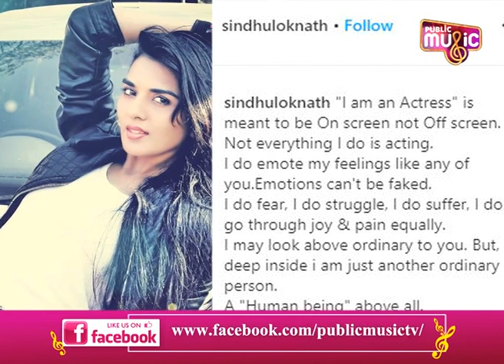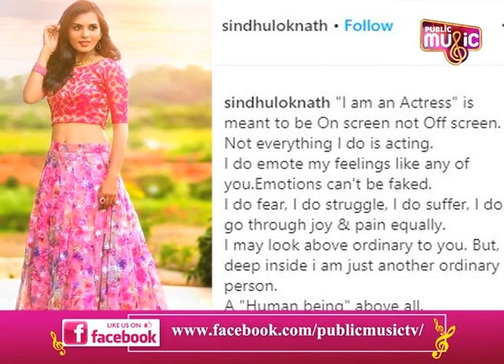ಸಿನಿಮಾದಲಷ್ಟೆ ನಟಿ, ನಿಮ್ಮಂತೆ ನಾನೂ ಮನುಷ್ಯಳೇ | Sindhu Lokanath